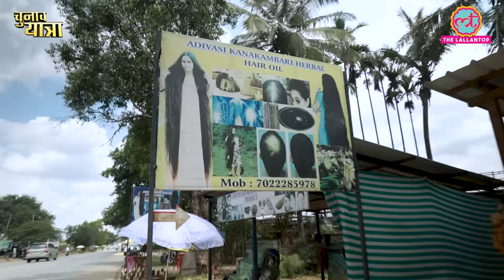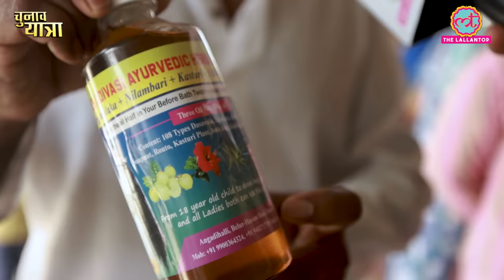आदिवासियों ने Lallantop को दिखाया ऐसा तेल जो विदेशों में धमाल कर रहा | Adivasi Hair Oil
Team Lallantop visited Hassan district of Karnataka to understand the political issues there. En route to Chikmanglur, a tribal village is known for its unique oil. We spoke to locals to know about the oil as well as their issues in assembly polls. This famous tribal oil is demanded in foreign nations too.